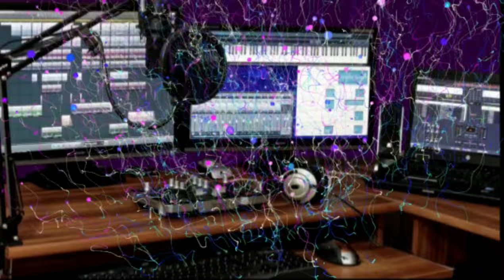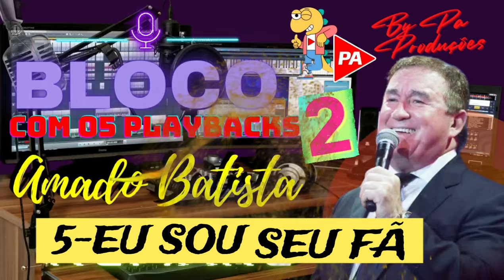Playback - Bloco Amado Batista 2 (Passado)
1-Serenata
2-Seresteiro das noites
3-Quem foi o ladrão
4-O pobretão
5-Eu sou seu fã